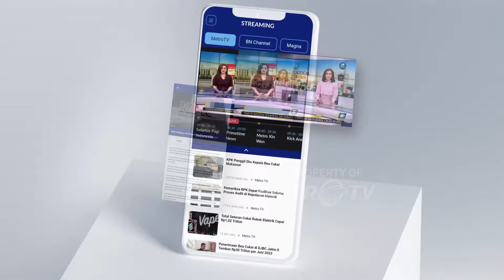Pengucapan Sumpah Gugus Tugas Sengketa Pemilu MK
MetroTV, Dalam waktu dekat Bola panas hasil pemilu akan berpindah dari Komisi Pemilihan Umum ke mahkamah konstitusi atau MK, MK pun menggelar pengucapan sumpah gugus tugas perselisihan hasil pemilu.